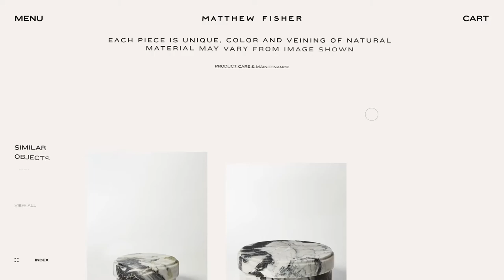Matthew Fisher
Matthew Fisher By CUSP From Canada
Site for a New York based designer producing handcrafted art objects and furnishings made from natural materials